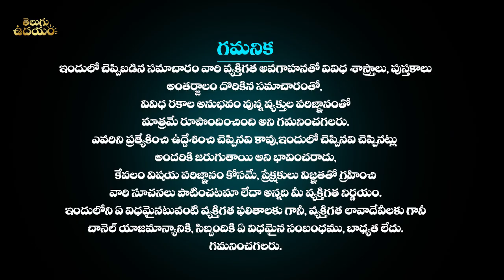జనవరి 2 వైకుంటఏకాదశి రోజు ఉపవాసం ఎలా చేయాలి పాటించాల్సిననియమాలు Step by Step Ekadasi Fasting Process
జనవరి 2 వైకుంట ఏకాదశి రోజు ఉపవాసం ఎలా చేయాలి పాటించాల్సిన నియమాలు | Step by Step Ekadasi Fasting Process | Vaikunta Ekadashi Upavasam Ela Cheyali ? | Sadhguru About Ekadashi Fasting | Vaikunta Ekadasi Upavasam | Mukkoti Ekadasi Pooja Vidhanam Telugu | Vaikunta Ekadasi 2023 | Vaikunta Ekadasi Pooja Vidhanam | Mukkoti Ekadashi 2023 | Uttara Dwara Darshanam | Telugu Udayam